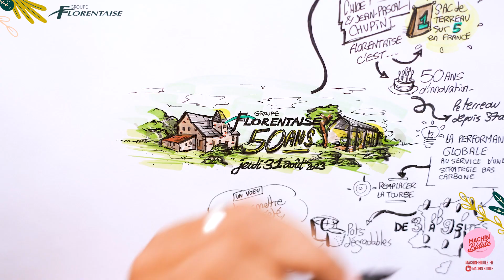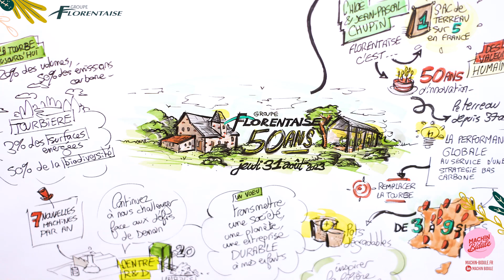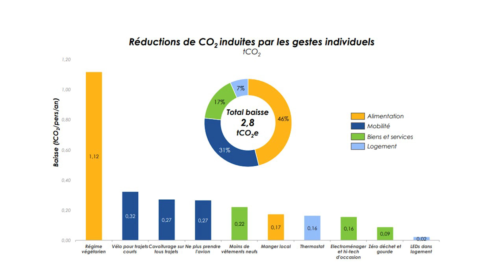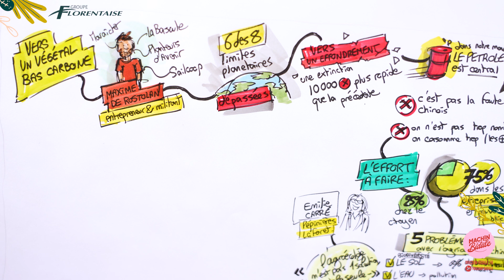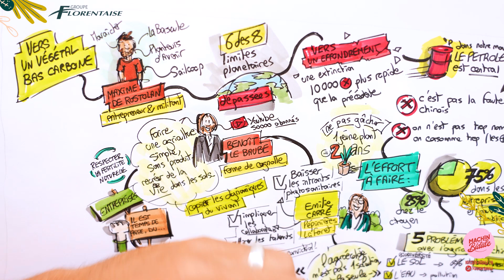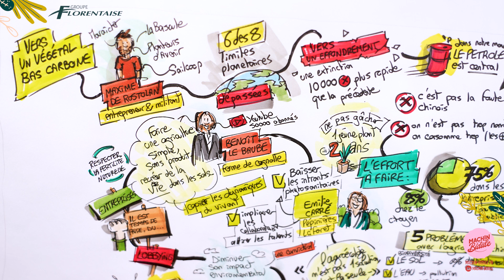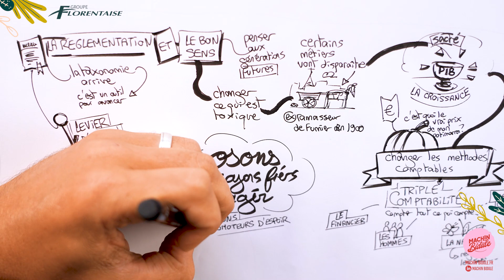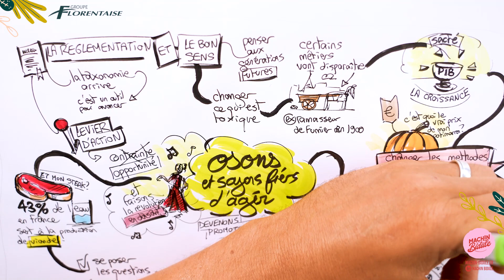Quels sont les enjeux de la filière végétale de demain ?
Dans le cadre des 50 ans du Groupe Florentaise, nous avons invité Maxime de Rostolan (@maxeaudela), Benoît Le Baube (@LaFermedeCagnolle) et Émilie Carré (@laforetplantsproductioninn302) à venir discuter avec Chloé Chupin. L'idée de cette conférence : essayer d'imaginer ensemble l'avenir d'une filière du végétal bas carbone !

Merci à eux pour leur investissement et cet échange !